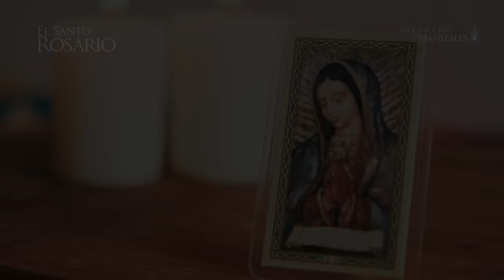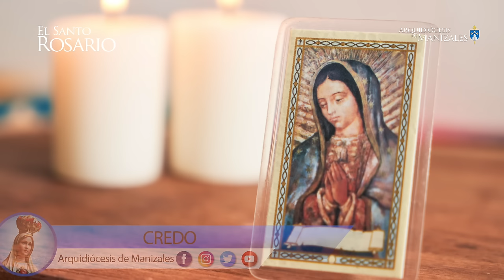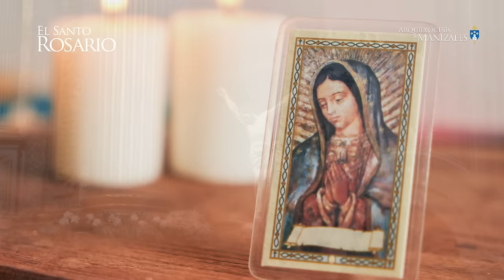Santo Rosario de hoy Martes 25 de junio 2024, Arquidiócesis de Manizales. Misterios Dolorosos.